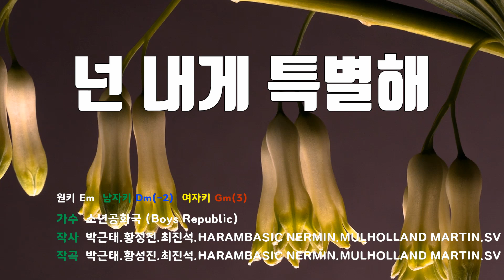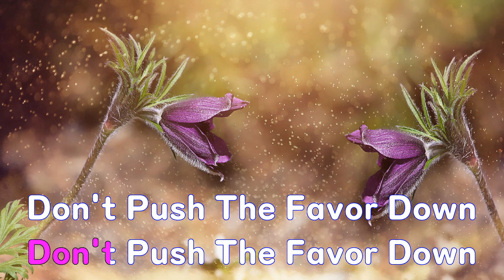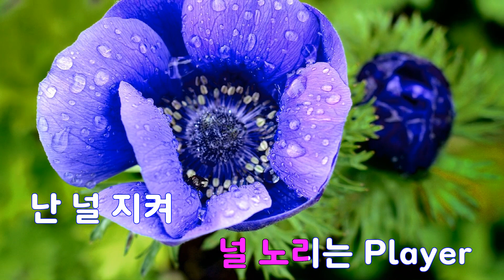[은성 반주기] 넌내게특별해 - 소년공화국(Boys Republic)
넌내게특별해 - 소년공화국(Boys Republic)
작사 ː 박근태.황성진.최진석.HARAMBASIC NERMIN.MULHOLLAND MARTIN.SVENDSEN RONNY VIDAR.WIK ANNE JUDITH, 작곡 ː 박근태.황성진.최진석.HARAMBASIC NERMIN.MULHOLLAND MARTIN.SVENDSEN RONNY VIDAR.WIK ANNE JUDITH